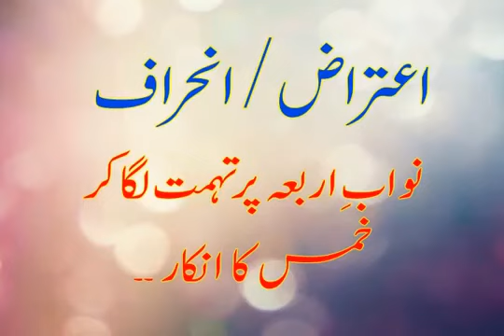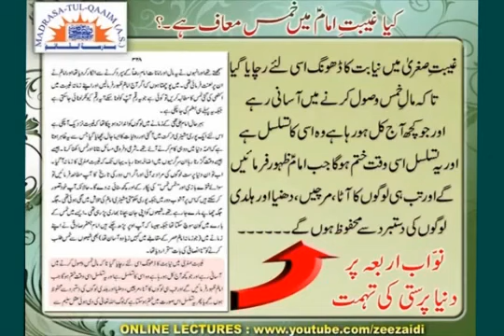امامِ زمانہؑ کے چار نائبین پر دنیا پرستی کی تہمت کا جواب